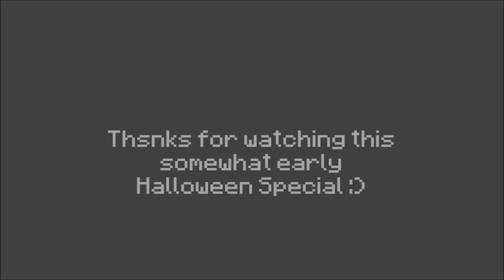Minecraft: VampireZ Halloween Special w/ Dylan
Hope you liked this cowagulation with Dylan. Don't worry I know I didn't spell collaboration right.